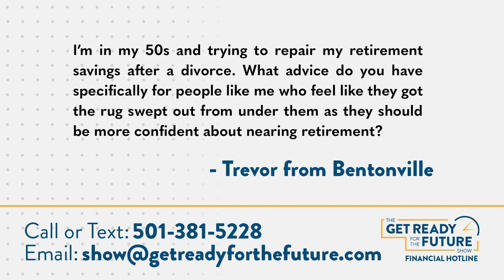Retirement Repair after Divorce😩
Divorce as you're nearing retirement could be devastating to your hard-earned savings😣  How can you repair the damage and make sure you're on track for YOUR financial independence? John and Scott explore the answer in this Get Ready For The Future Show highlight!